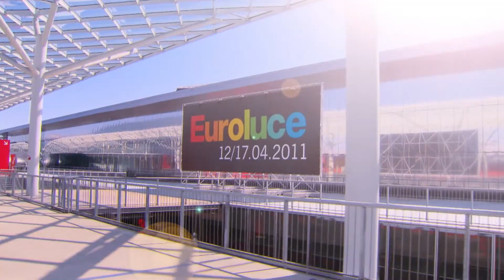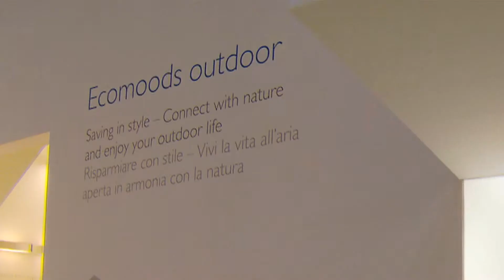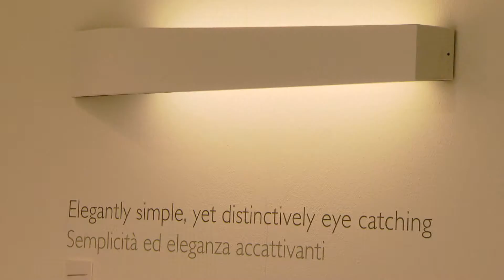Philips EUROLUCE HD100 2